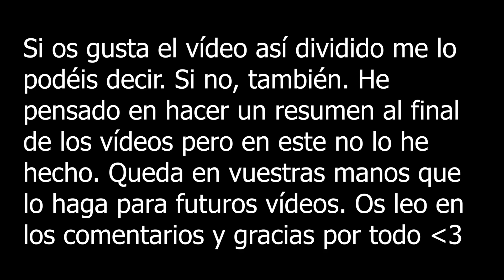¿Cómo desbloquear Tatarasuna? Cuentos de Tatara. Misión de Mundo. Genshin Impact 2.0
Hoy es día de desbloquear zonas ocultas o bloqueadas de Inazuma. En este vídeo os explico cómo se debe quitar el escudo que rodea una gran parte de Tataratsuna y la Fragua completa. Espero que os sirva de ayuda. Dejadme en los comentarios lo que queréis hacer con lo que he escrito al principio del vídeo.

Minutos:
0:00 - Introducción
1:14 - Diálogo: 2 ciudadanos
8:30 - Busca de Xavier
8:48 -Diálogo: Xavier
14:25 - Acción: 3 ubicaciones
16:46 - Diálogo: Xavier
23:58 - Acción: 3 cañones
28:00 -Diálogo: Xavier
29:24 - Acción: Entramos a Tatarasuna
30:55 -Recompensa y final

¿Contestas a los comentarios? 👨‍👩‍👦‍👦👨‍👩‍👧‍👧👨‍👩‍👧‍👦👨‍👩‍👧

Dedico cierto tiempo a lo largo del día a leer los comentarios , por ahora , al ser pocos en el canal , contesto a todo el mundo.

Anuncio sobre la sincronización entre cuentas de PSN y miHoYo Pass

Queridos viajeros: La sincronización entre las cuentas de PSN y miHoYo Pass estará disponible en la versión 2.0. Aquí responderemos cualquier duda que tengan sobre algunos aspectos de esta nueva función: sincronización de cuentas, recargas, recompensas especiales, el modo multijugador de PlayStation y amigos.